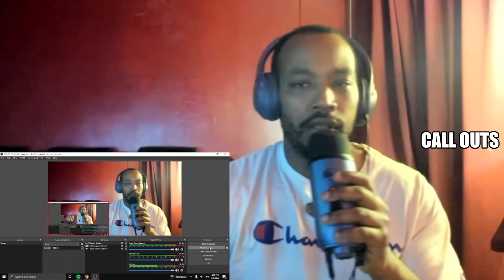WOO'S VS BLIXKY'S: THE STORY OF TDOTT WOO AND NAS BLIXKY(CALL OUTS REACTION)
If you liked the videos on this channel and want to see more raw content!